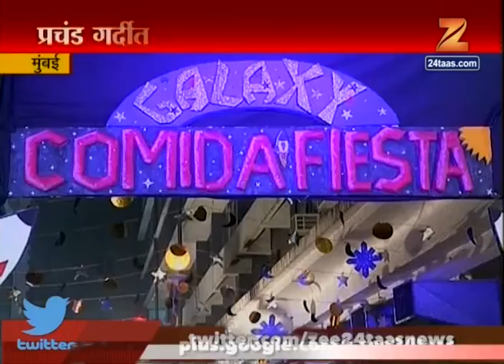Mumbai | Rizvi College | Comida Fiesta